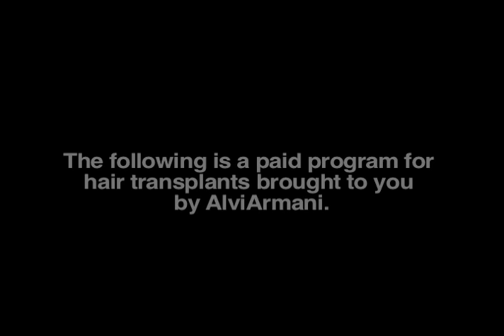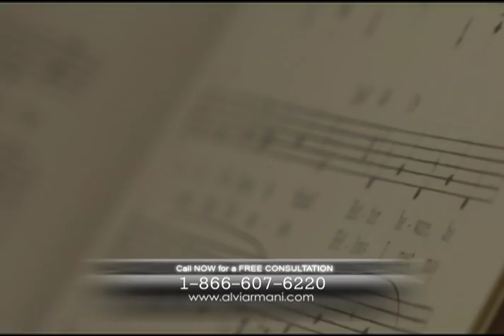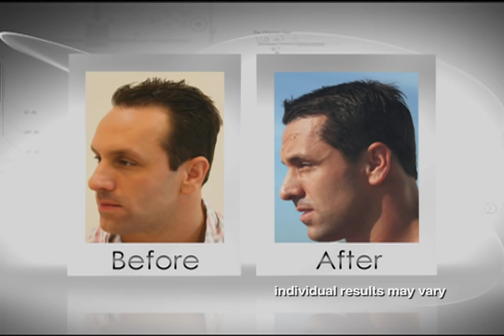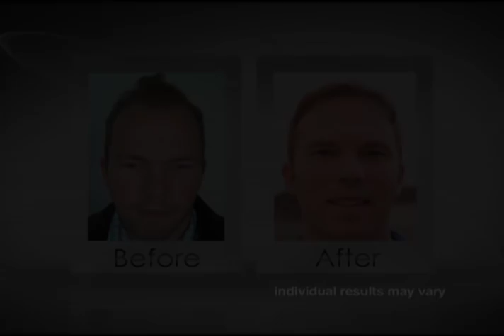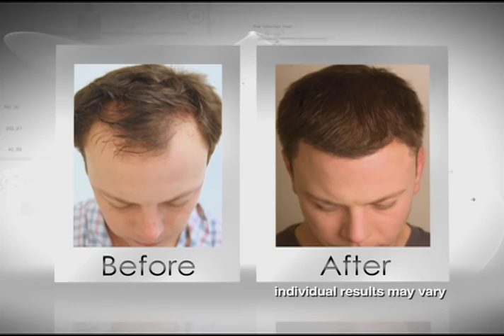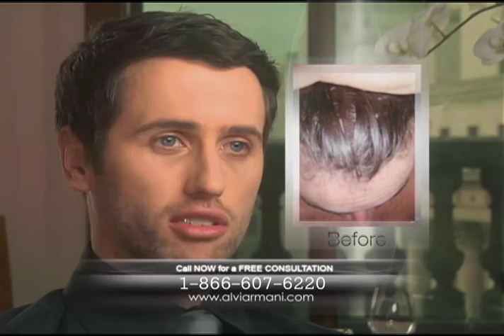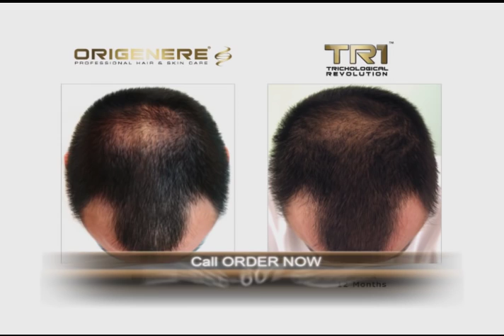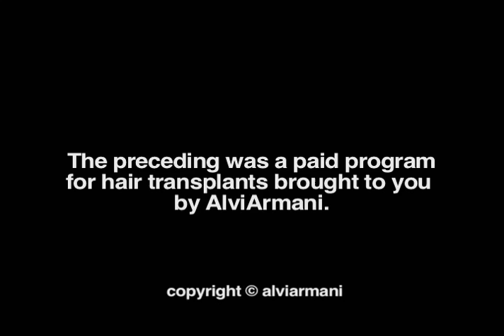Alvi Armani - Follicular Unit Extraction Hair Transplant in Los Angeles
Los Angeles FUE Hair Transplant practice Alvi Armani  patients talk about the Follicular Unit Extraction Hair Transplant experience and results.